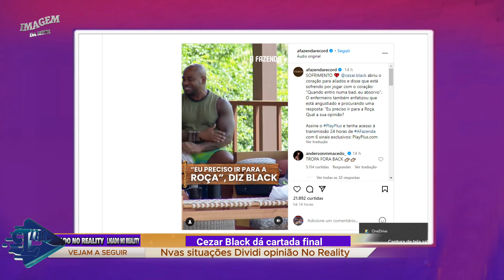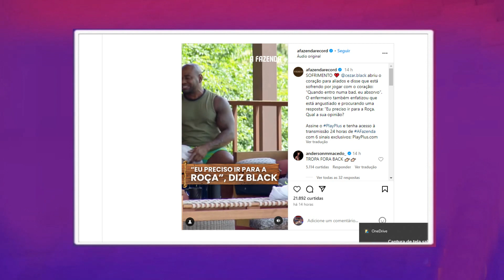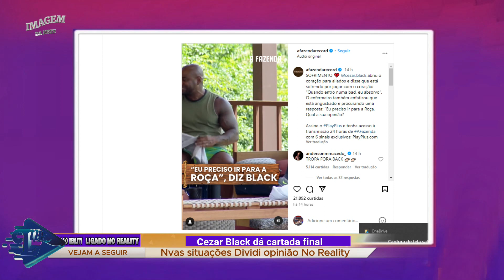FAZENDA 2023: BLACK DA CARTADA FINAL E ALGO CHAMA ATENÇÃO BLACK CRAVA SAIDA APÓS ATITUDE Q....TONZÃO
]FAZENDA 2023: PRODUÇÃO CHAMA ATENÇÃO E ANUNCIA PRA TODOS BLACK CRAVA SAIDA APÓS ATITUDE Q. TONZÃO
FAZENDA 2023: PRODUÇÃO CHAMA TODOS NA SALA E ANUNCIA PRA TODOS PUNIÇÃO GRAVISSIMA APÓS ATITUDE Q.
PRODUÇÃO CHAMA TODOS NA SALA E ANUNCIA PRA TODOS APÓS DESCONTROLE E PANCADARIA NA PROVA DO FAZENDEIRO EXPULSÃO
'A Fazenda 15': Cezar Black dá cartada final e fica aos prantos: 'Preciso ir para a roça'
Lily causa punição novamente em A Fazenda; veja mais.
Aos berros, Lucas e Alicia X trocam ofensas pesadas em A Fazenda 15: 'Sem caráter'.
WL xinga a vaca Mimosa durante trato em A Fazenda: 'Filha da p*ta'
"Ela é grossa e estúpida comigo", diz Alicia X sobre Lily Nobre | A Fazenda 15
"É burrice", dispara Black sobre não conversar de jogo com quem tem os mesmos adversários | A Fazenda 15
'A Fazenda 15': Kally Fonseca preocupa fãs ao surgir com hematoma enorme no peito
Kally Fonseca está com um hematoma enorme na região dos seios, proveniente de uma autoagressão durante uma briga com Jenny Miranda
A Fazenda 15: Jenny Miranda bate em WL Guimarães após ser contrariada
A Fazenda 15: Lucas e Laranjinha discutem e quase se agridem após a formação da Roça
A Fazenda 15: Mas já? Peões vão pro edredom e protagonizam primeiro beijo da edição

A Fazenda 15: Fogo no Feno! Peão prometeu não aceitar sair na terceira Irreversível": T"O Erick é perigoso", dispara a peoa Whendy Tavares | A Fazenda 15 'A Fazenda', "Vou soltar o verbo", diz Erick se for escolhido para uma tarefa que não gosta | 05/12/2023 | A Fazenda 2023
A Fazenda 15 - Episódio Episódio 15 | 05/12/2023

a fazenda 15 ao vivo hoje, a fazenda 15 treta, a fazenda ao vivo, a fazenda agora ao vivo, fazenda ao vivo 2023, assistir a fazenda ao vivo
Kamila Simioni,a fazenda 15,a fazenda,apaixonadoKamila Simioni,peões,

a fazenda 15, a fazenda 2023, a fazenda 2023 ao vivo, Rachel Sheherazade, a fazenda, rico, peões, a fazenda ao vivo, a fazenda 2022 completo, fazenda, fazenda 2023 ao vivo, Jenny Mirandae Kamila Simioni brigam a fazenda, A FAZENDA, A FAZENDA 2023, Festa a fazenda 2022, Festa A Fazenda  05/12/2023 Kally Fonseca, treta Simioni e Kally Fonseca, Kamila Simioni e Cezar Black brigam a fazenda 15, festa de ontem a fazenda 2023, ontem, Erick, Shayan